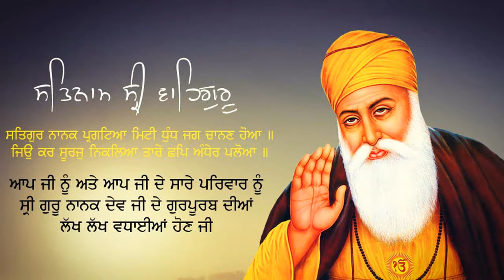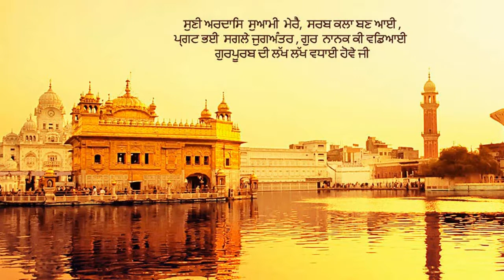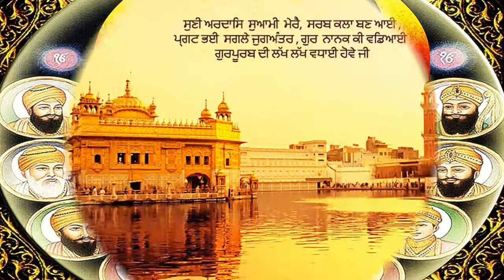Har Ram Naam Jap Laha